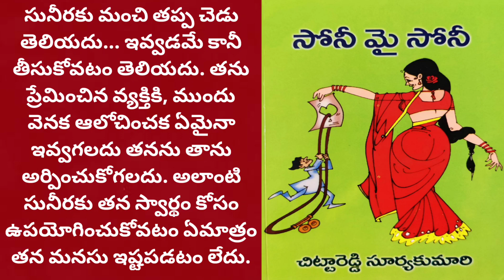సోని మై సోని-1 | Telugu Audio Book | Telugu Audio Novels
"సోని మై సోని" నవల
రచన : చిట్టా రెడ్డి సూర్యకుమారి

  సునీరకు మంచి తప్పా చెడు తెలియదు... ఇవ్వడమే గాని తీసుకోవడం తెలియదు. తను ప్రేమించిన వ్యక్తికి ముందు వెనక ఆలోచించక ఏమైనా ఇవ్వగలదు. తనను తాను అర్పించుకోగలదు అలాంటి సునీరకు తన స్వార్థం కోసం ఉపయోగించుకోవడం ఏమాత్రం తన మనసు ఇష్టపడటం లేదు.
  సురేంద్ర, నవీన, మహేంద్ర, సునీర అందరూ కల్లాకపటం లేని వారే అందరి హృదయాలు పవిత్రమైనవే. వారు ఒకరి కోసం ఒకరు అలమటించిపోయే వారే.
  మరి విధి ఆడిన వింత నాటకంలో వారు ఎలా నెగ్గుకు రాగలిగారో తెలుసుకోవాలి...